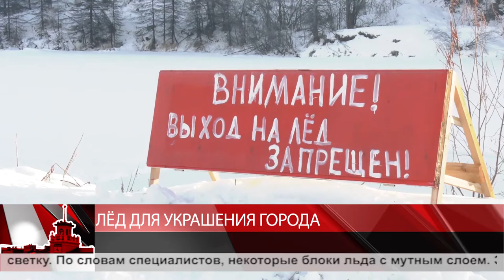Лед для украшения города